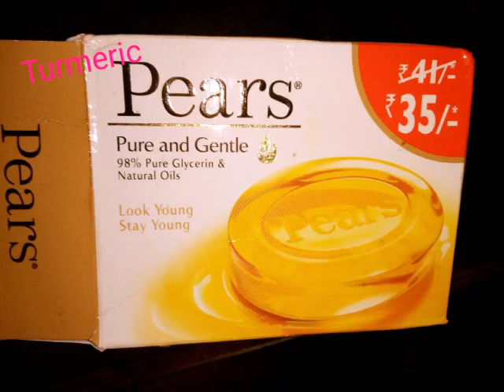Ayurvedic soap making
Neem leaf ,Krishna thulasi, Turmeric